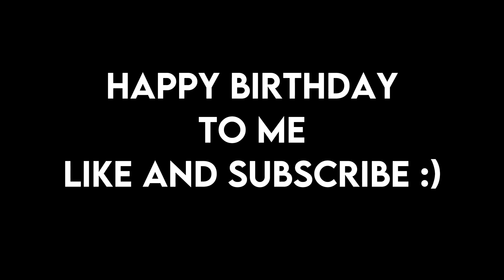Birthday Montage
Editor: Me
Thumbnail: MackGall
My Gear:
CPU: Intel(R) Core(TM) i5-8400 CPU @ 2.80GHz
Ram: 16,0 GB
GPU: Intel(R) UHD Graphics 630
NVIDIA Gefore GTX 1060 6GB

Mouse: Bloody Abedless
Keyboard: Meca Air (Brown switches)
Headset: HyperX Cloud Flight Wireless
Microphone: My headset mic
Mousepad: DA D4 SOFT RGB
Minecraft Settings:
DPI: 800
Sensitivity: 30
FOV: 85
Texture Pack:
ask me in the comments
How I Made This Video:
Recording Software: OBS Studio
Editing Software: CapCut
Thumbnail Software: Mine-imator,Photopea
Tags (Ignore)
Jirz  latvian strat block hit on minecraft the bridgecruh explains cruhbridge though parihs edates jirz but thats aight while buckybarr hosts buckytour finals with pavkin and speedtoggled and lmblitz going xin69 on their oof oh and I should probably also put Trycs and Sammygreen and Turtilz and itzglimpse and NotNico and Mellomelt and TapL and Technoblade and Grian and Stimpy or Marcel or Stimp and Hurtin and AreuMadLoL and Derpled and DoogilePurpled and I am luvonox confirmed I moonwalk godbridge sometimes and telly bridge but I suck at it and I am playing on Hypixel minecraft man hunt or manhunt and I am not dream against sapnap badboyhalo and skeppy against 1 or 2 or 3 or 4 or 5 or 6 or 7 hunters and its Not Minecraft But Water Rises or Minecraft other but challenge like that This is NOT a speed run speed runner of Minecraft against a killer assassin and Im gonna steal this from areumadlol he responded to my tweet with this Hypixel YouTubers I enjoy to watch in the Minecraft PVP Hypixel Bedwars Skywars Community are Derpled Cooldude951 Turtilz Evakz Purpled Gamerboy80 SammyGreen Astelic Technoblade RKY Guiny  areumadlol Zyphalopagus Zyph iTMG Target3DGaming no way Jonah Ryan 1v1 Manhunt Youtubers I can not think of anything else to put thanks bye love you :)